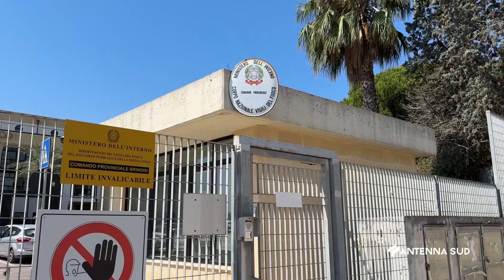24 LUGLIO 2024 - BRINDISI - VIGILI DEL FUOCO TRA CARENZA DI PERSONALE E CONTINUA EMERGENZE